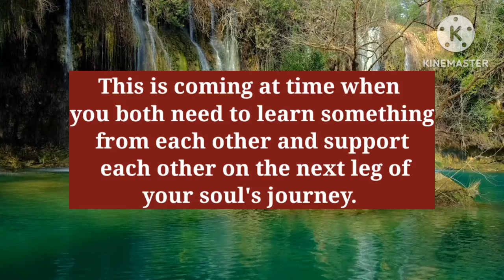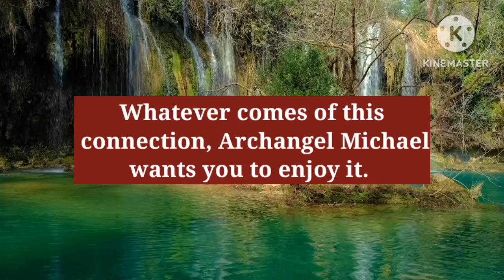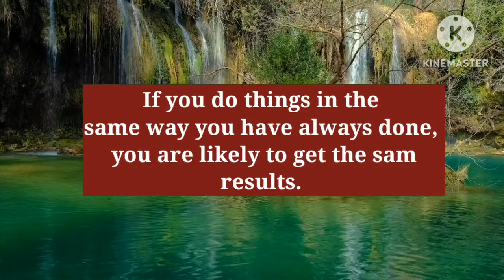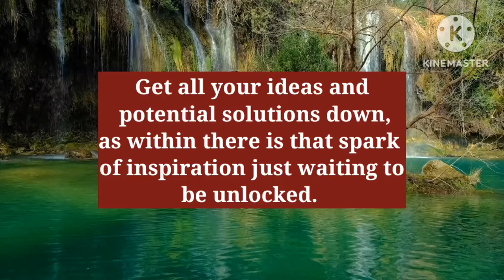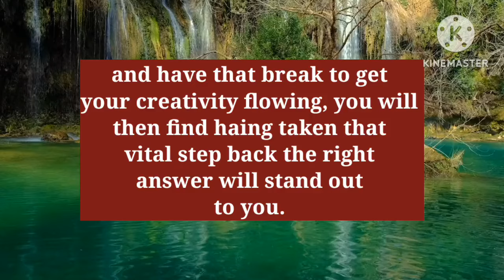222 🥳 Your Angel is Giving You Final Chance to see this BIG Truth about you....‼️(151)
222 🥳 Your Angel is Giving You Final Chance to see this BIG Truth about you. ‼️(151)